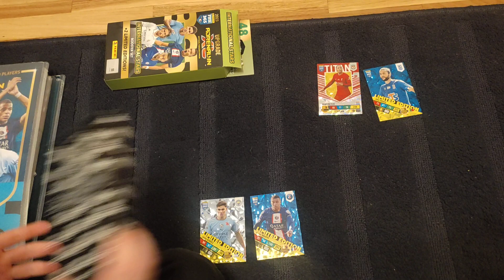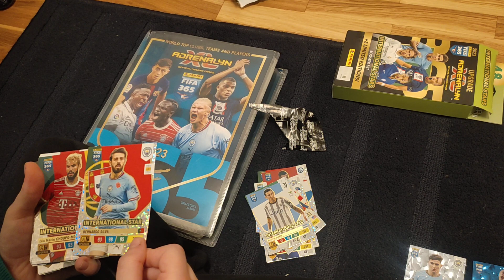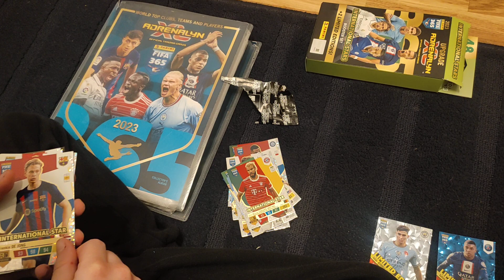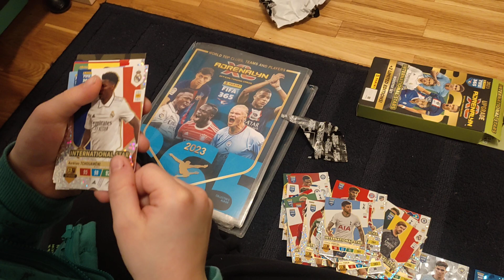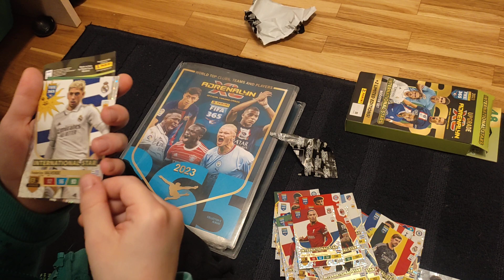Unboxing Panini Fifa 365 2023 Adrenalyn XL International Stars booster set